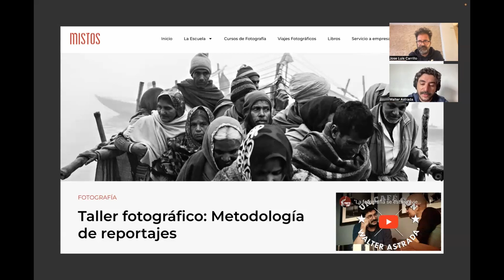Presentación Taller fotográfico: Metodología de reportajes con Walter Astrada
La Escuela Mistos ofrece cursos de fotografía en Alicante. Si estás buscando estudiar fotografía en Alicante somos la única escuela con un Título de Experto respaldado por la Universidad de Alicante.

➤ Podcast Búscanos como La Escuela Mistos en Ivoox, Apple Podcast o cualquier otra.

Your Intro de Audionautix tiene una licencia Atribución 4.0 de Creative Commons.